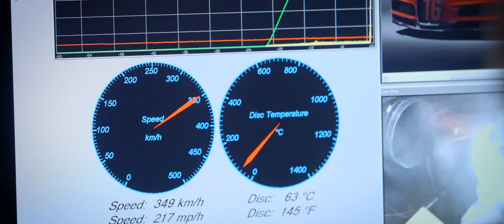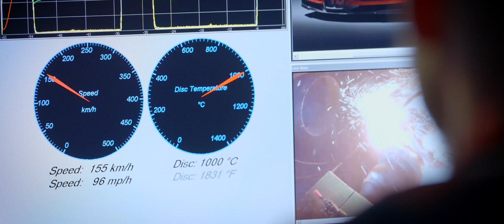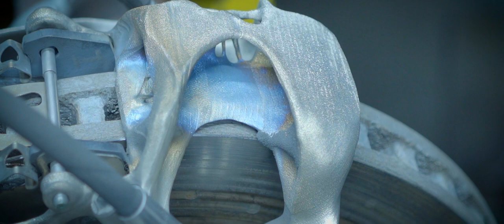Bugatti Tests 3-D Printed Titanium Brake Caliper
Watch as Bugatti and Link Engineering Company team up to test Bugatti's innovative 3-D printed titanium brake caliper. With LINK’s state-of-the-art brake dynamometer, the caliper undergoes rigorous speed and disc temperature testing at our Limburg, Germany, laboratory and vehicle testing facility.